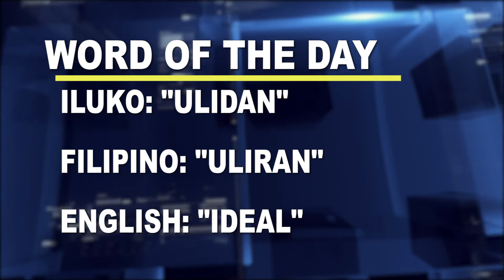Word of the Day: Ulidan